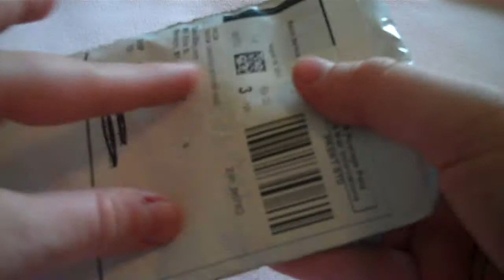iPlunge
Unboxing and short review of the plunger kickstand I got